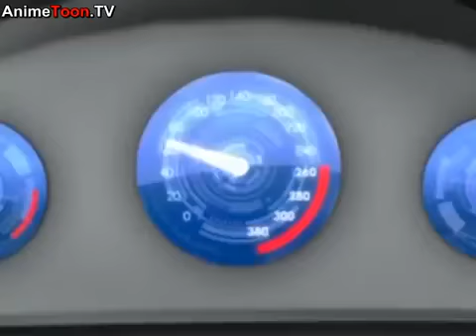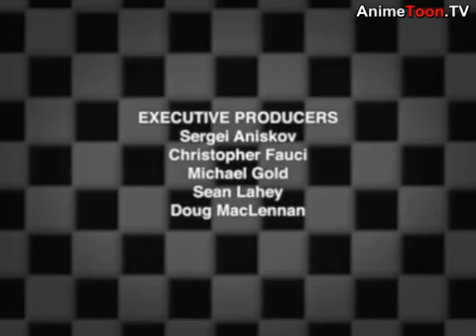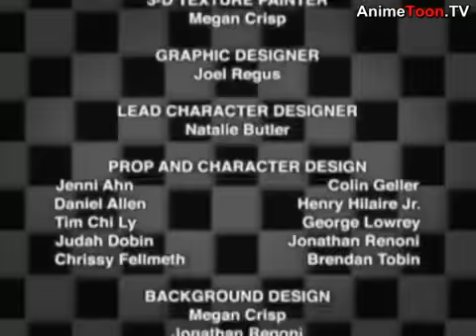Speed Racer The Next Generation Season 1 Episode 12